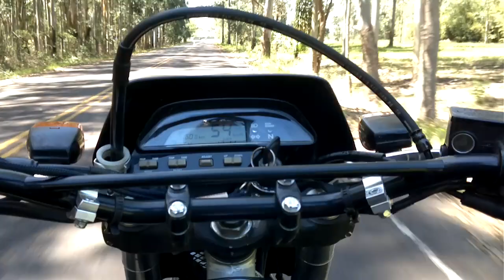TORNADO PRETA - 16 Mercocycle Passeio Base Aérea Santa Maria RS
Saida do 16 Mercocycle e ida pra BASM.
Chegamos na entrada da Base Aérea de Santa Maria e fomos surpreendidos. Não seria mais possível entrar por ali, teríamos que usar a entrada secundária.